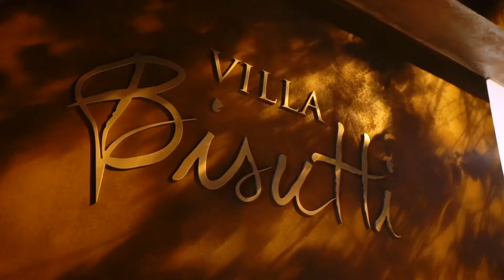Debutando na Villa Bisutti Tenerife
Aquela festa que te faz querer se mexer, que te traz aquele sentimento bom e que depois dá vontade de viver tudo de novo. É assim que os convidados das festas de 15 anos da Villa Bisutti Tenerife sentem!
Cheia de magia e com infinitas possibilidades de personalização e  atrações especiais, as celebrações das debutantes são memoráveis.